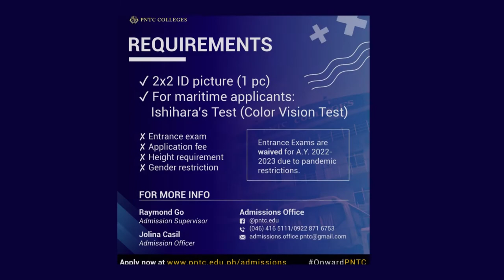PNTC AY 2022-2023 IS NOW OPEN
Steer your dreams to a bright future! PNTC Colleges is now accepting new student and transfer applications for A.Y. 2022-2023.